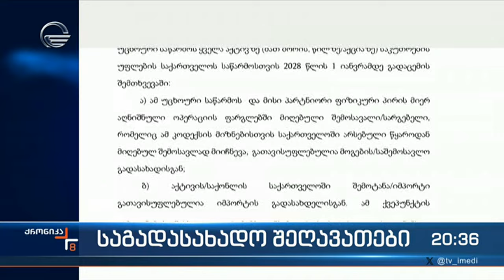საგადასახადო შეღავათები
▶ ტელეკომპანია "იმედის" ოფიციალური Facebook გვერდი